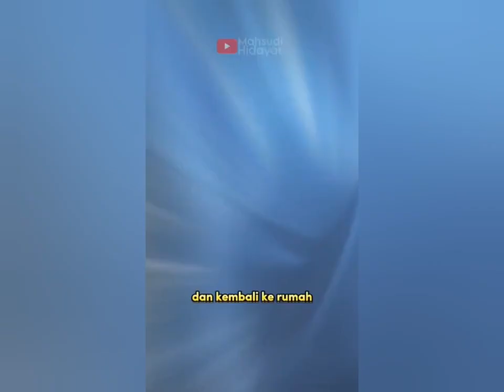Dimanakah Arwah Orang Yang Tak Wajar?